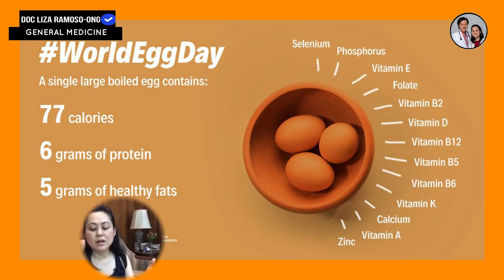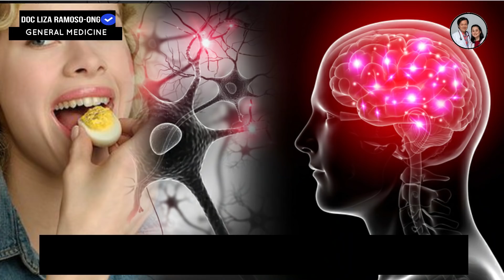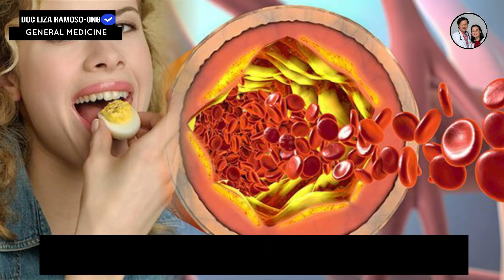ITLOG: Masama ba o Mabuti sa Kalusugan - Tips ni Doc Liza Ong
ITLOG: Masama ba o Mabuti sa Kalusugan
Tips ni Doc Liza Ong